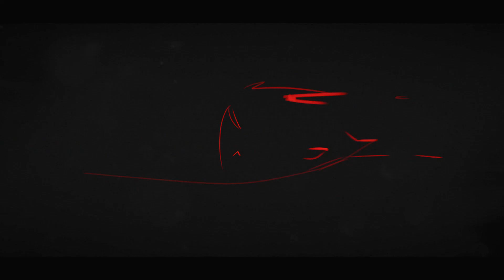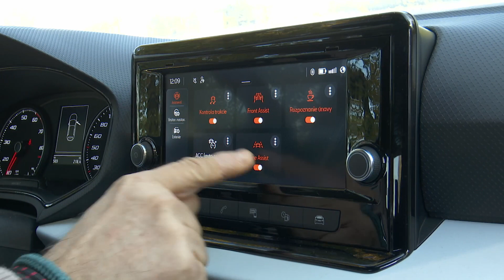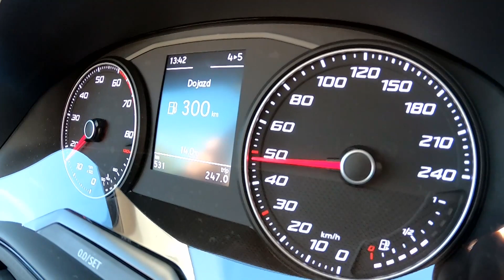NOVÝ SEAT IBIZA